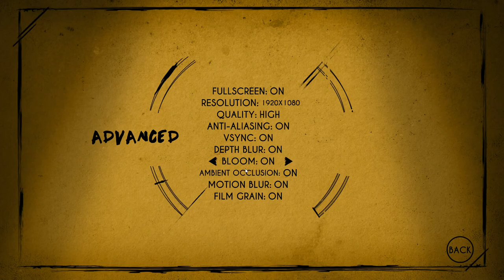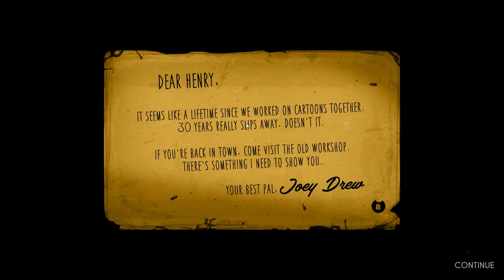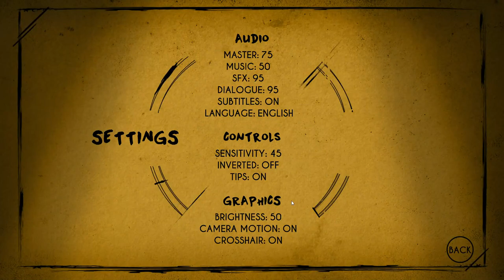Cartoons never used to be this scary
In this stream, I started Bendy and the Ink Machine! Hope you enjoy the scares. Tune in Monday when I (hopefully) finish it!